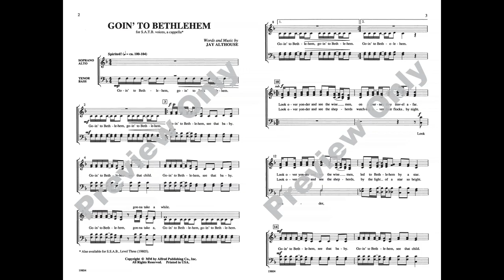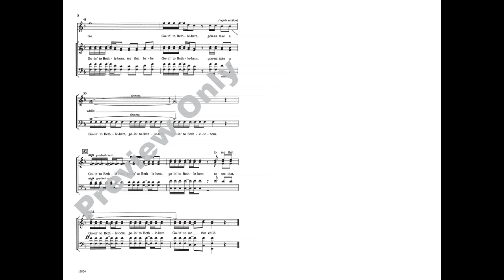Goin' to Bethlehem, by Jay Althouse – Score & Sound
Goin' to Bethlehem
Words and music by Jay Althouse
Item: 00-19804
Voicing: SATB, a cappella
Series: Choral Designs
Also available: SSAB, TTBB, a cappella
This exciting original Christmas spiritual by Jay Althouse opens with the men stating the rhythmic theme, followed by the middle voices and finally the sopranos. The three verses include much repetition but plenty of surprises-including a women's section contrasted by the men, and an optional high descant on the driving finish. A fresh new work that's solidly rooted in the classic spiritual traditions. An Althouse winner and a must for your holiday concerts! This title is available in Music Prodigy.